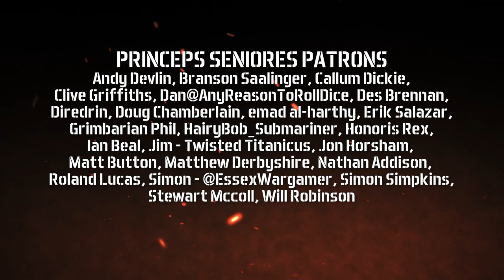Adeptus Titanicus Tournament skills! - Maximal Fire Podcast S1/E23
In this episode of the podcast, Alex and Johnny are in the middle of AT Tournament season! In this episode we discuss some tips and considerations for competitive or matched play

Check our next Tournament in Poole on the 8th July

Please consider checking out our friends at Lune Constructs for all your Grim Dark terrain needs!

Princeps Seniores Patrons: Colin Dick, Doug Chamberlain, emad al-harthy, Ian Beal, Jim - Twisted Titanicus, Mike Dorset_Wolf, Nathan Addison, Honoris Rex, HairyBob_Submariner, Dan@AnyReasonToRollDice, Stewart Mccoll, Des Brennan, Will Robinson, Grimbarian Phil, Diredrin, Callum Dickie, Matt Button, Simon - @EssexWargamer, Clive Griffiths, Jon Horsham